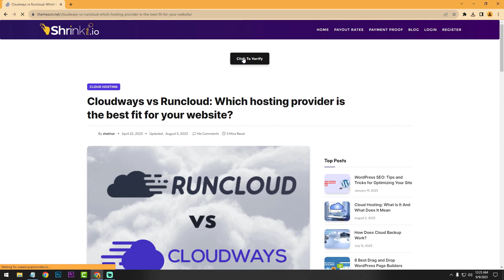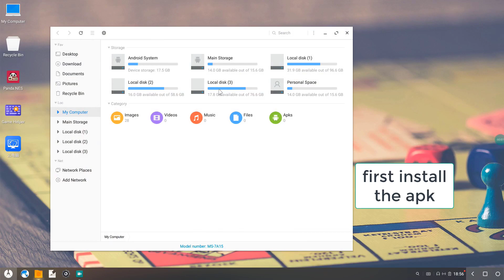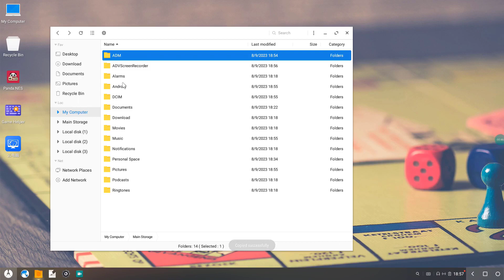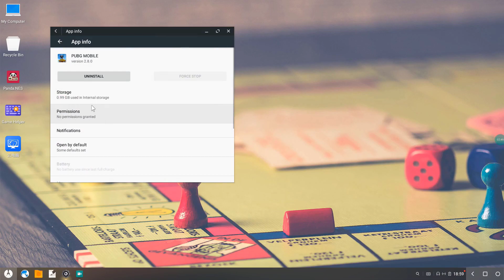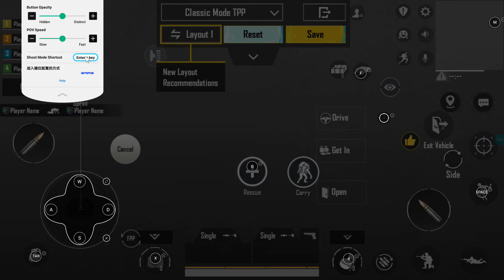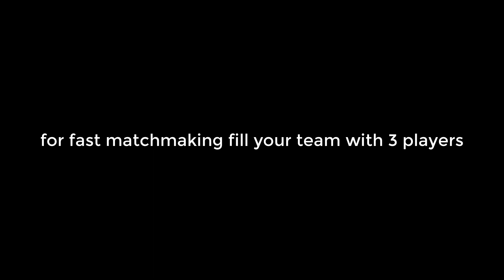How To Fix Pubg Mobile 2.8.0 Crash Problem In Phoenix OS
Hello Guys

My PC Specs:
Processor: Intel Pentium Duel Core G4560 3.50GHz
Ram: Team Elite 8GB DDR4 2400MHz
GPU: Nvidia GT1030(2GB GDDR5)
HDD: 1TB
OS: Windows 10 64bit